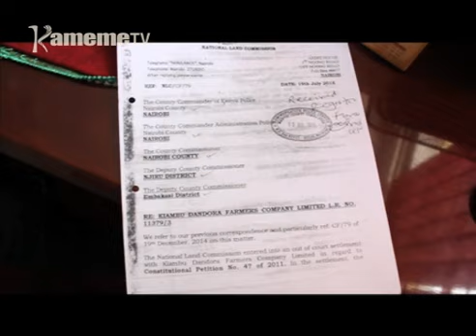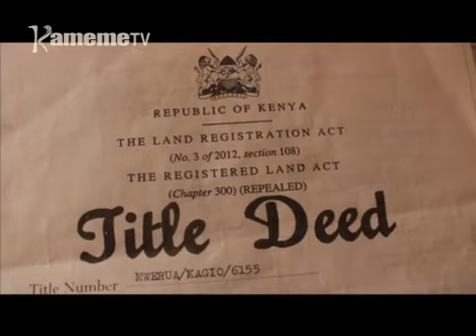Mutumia wa miaka 96 gutunywo mugunda Kirinyaga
Aikari a Kagio kaunti ya Kirinyaga nimoritie uteithio kuuma  kuri thirikari  hari guteithiriria Jedidah Wanjiku, mutumia wa ndigwa na uria uri na ukuri wa miaka 96 uria mari na ngucanio ya mugunda na gitong'a kimwe kia mwena ucio

Kuringana na Wanjiku thina wa mugunda uyu wambiriirie hindi endaga kugayania kuria muthuri umwe wa ituura amuhenirie.

Maina wa Mwangi na uhoro makiria.